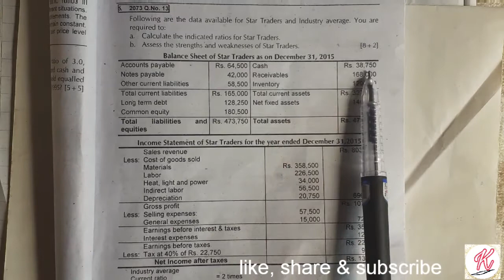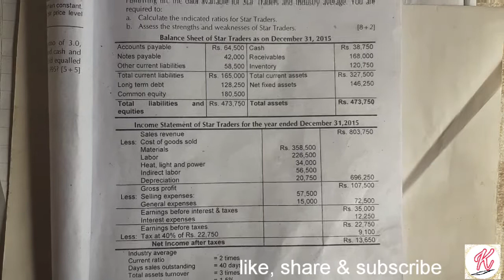FINANCIAL STATEMENT & ANALYSIS, PART-1 (BBS-3RD YEAR)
FUNDAMENTALS OF FINANCIAL MANAGEMENT (BBS)

All the content published on this channel is our own creative work & is protected under copyright law.